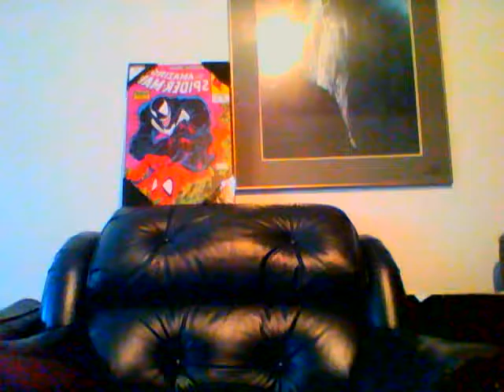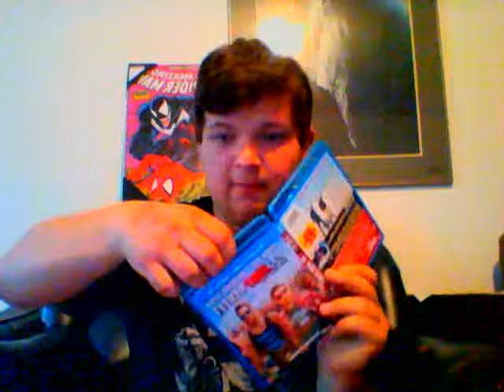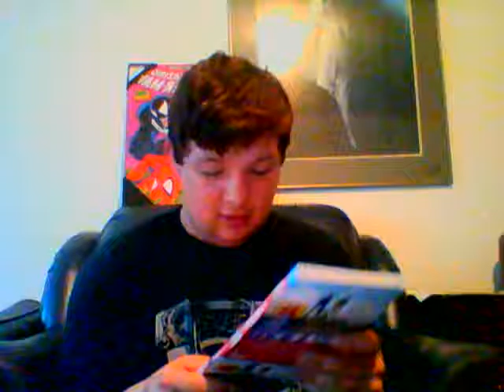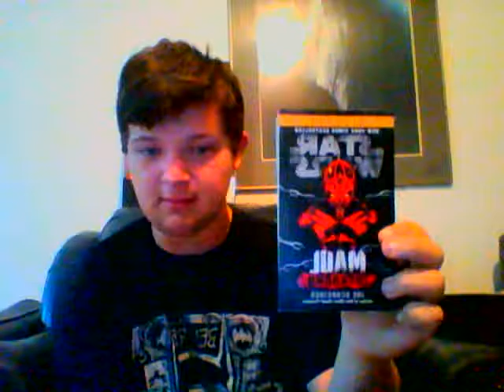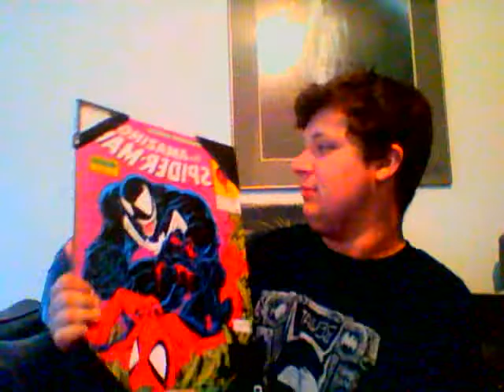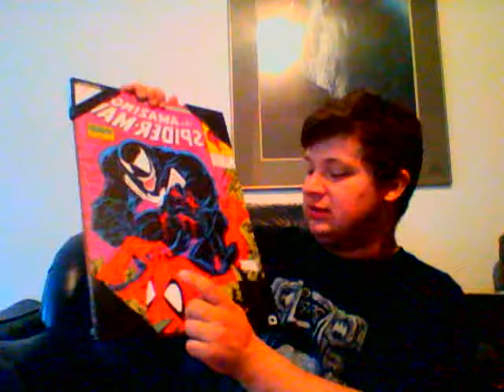My Birthday Gifts